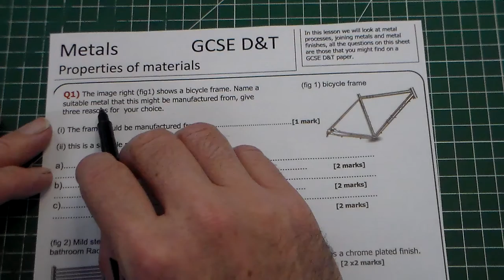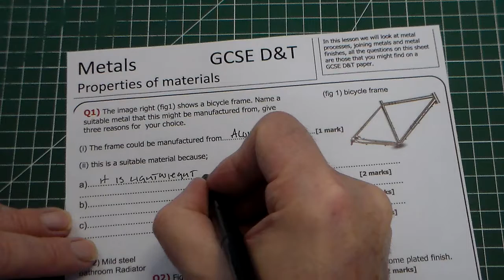GCSE D&T Question Walkthrough The Properties of Metals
This is a GCSE D&T question walkthrough on the properties of metals.
Questions on metals are common in GCSE D&T, as well as GCSE product Design and GCSE Engineering.
you can always use the pause button to write out questions and try to answer them before you watch my answers.
This question is part of a sheet called "The Properties of Metals"
Good Luck in your exam!